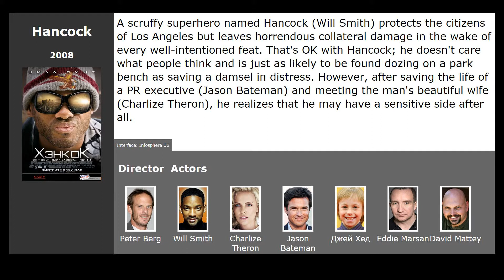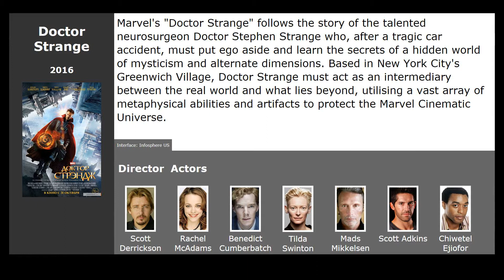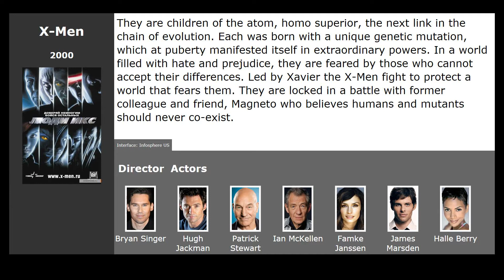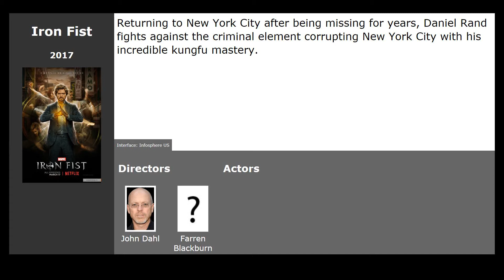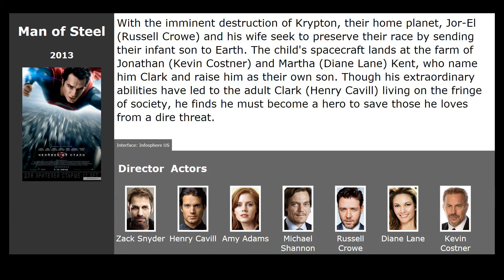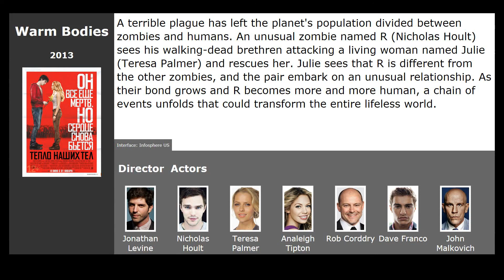10 best movies like The Avengers (2012)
Movies similar to The Avengers (2012):

00:13 Hancock (2008) / genre: fantastic, action, drama
00:51 Doctor Strange (2016) / genre: fantasy, action, adventure
01:12 Wonder Woman (2017) / genre: fantastic, fantasy, action
01:38 X-Men (2000) / genre: fantastic, action, adventure
02:22 X-Men: Days of Future Past (2014) / genre: fantastic, action, thriller
03:01 Marvel&x27;s Iron Fist (2017) / genre: fantastic, fantasy, action
03:18 Avengers: Age of Ultron (2015) / genre: fantastic, action, adventure
04:02 Man of Steel (2013) / genre: fantastic, fantasy, action
04:41 12 Years a Slave (2013) / genre: drama, biography, history
05:04 Warm Bodies (2013) / genre: horror, melodrama, comedy